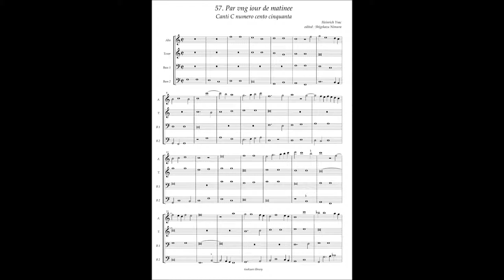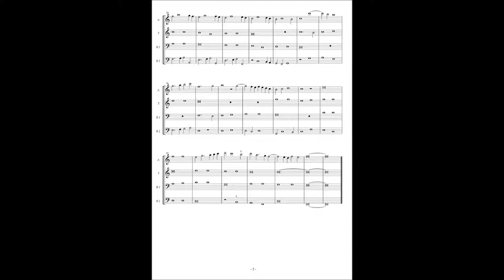Canti C No.57 Heinrich Ysac "Par vng iour de matinee"